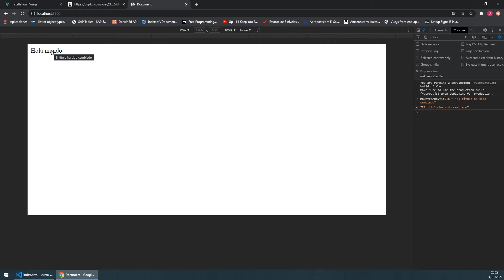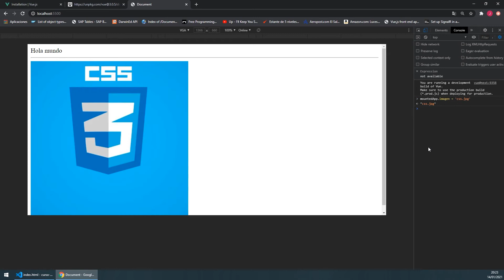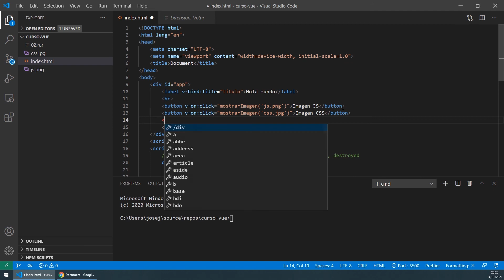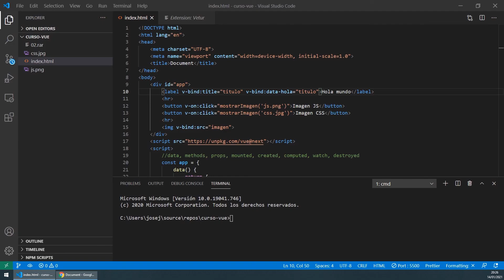03 - Binding de Atributos HTML con v-bind [Vue.js 3]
Conoceremos como cambiar dinámicamente los valores de los atributos de las etiquetas HTML.